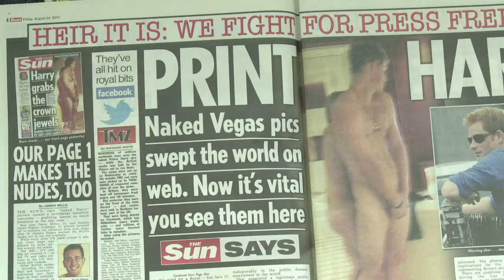Prinz Harry von Wales: Vom Bad Boy zum Märchenprinzen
Nackt, bekifft, betrunken oder in Nazi-Uniform. Der 1984 geborene Prinz Harry hatte lange Zeit den Ruf als Badboy des britischen Königshauses. Harry sorgte damals vor allem mit ausschweifenden Partys für Schlagzeilen in der Regenbogenpresse. Doch der Sohn von Prinz Charles und Diana entwickelte sich schließlich doch zum Märchenprinzen, zumindest für seine Zukünftige, Meghan Markle.